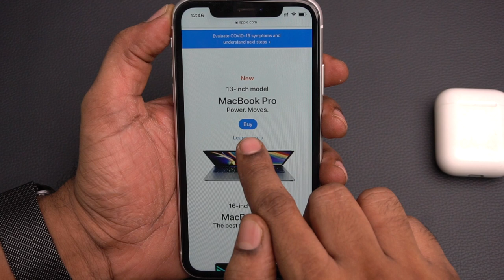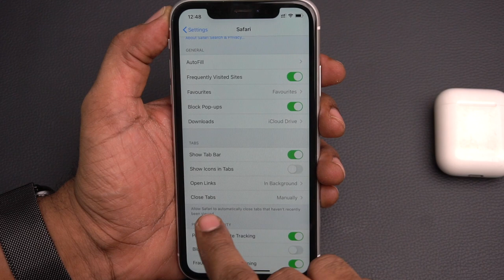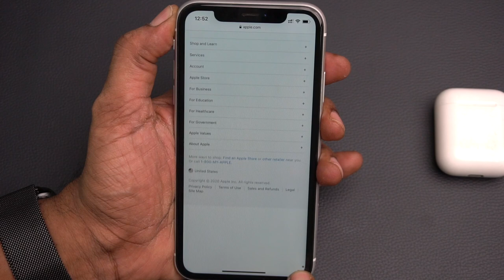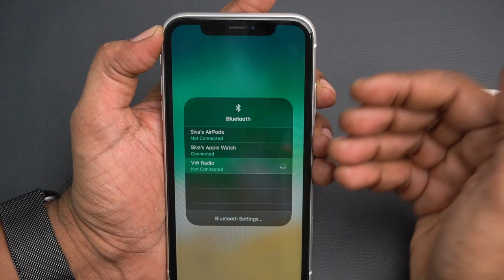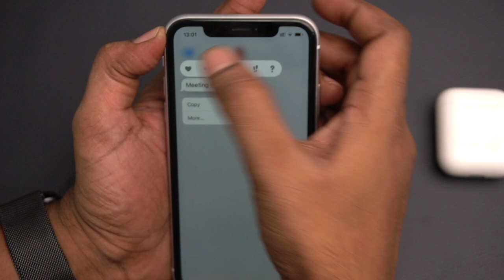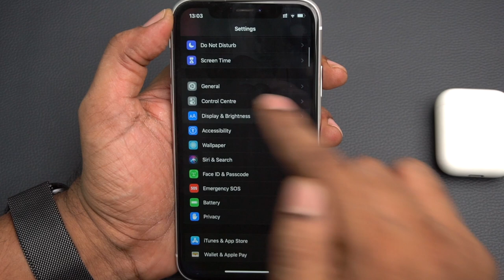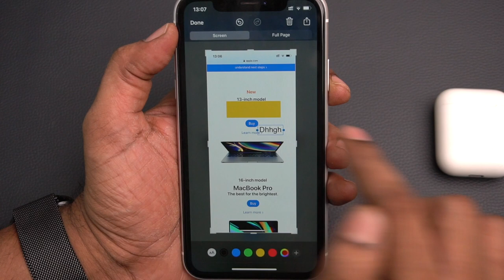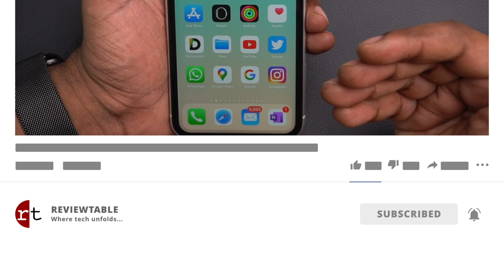40+ Hidden Features on iPhone in Telugu | iOS 13 Tips & Tricks | Part-1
iOS 13 has very useful hidden features. I will explain all this features three parts to reduce the length of video.
SivaTechBytes
Apple Bytes
3.How to find number of battery charge cycles on iPhone |Telugu | Apple Bytes-13 | Charge cycle count
4. What is Optimized Battery Charging on iPhone? Right way of charging iPhone? Apple Bytes-15 | Telugu
5. Top 10 iPhone Battery Saving Tips in Telugu | iOS 13 Features | iPhone Battery  issues|Apple Bytes-1
Follow me on:
My other videos related to iPhone:
2. How to clear RAM on iPhone? | how to increase iPhone speed | In Telugu | Apple Bytes-5
6.How to use Guided Access on iPhone & iPad in Telugu-Restrict iPhone to a single App | Apple Bytes-17
7.Must Download App | COPIED Free App| how to copy and paste multiple texts on iPhone| Telugu|Best App